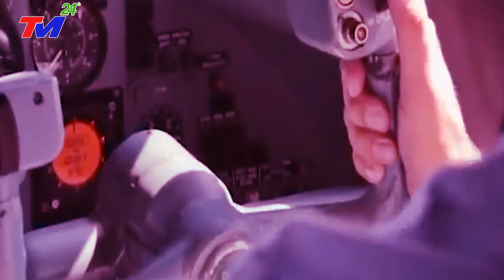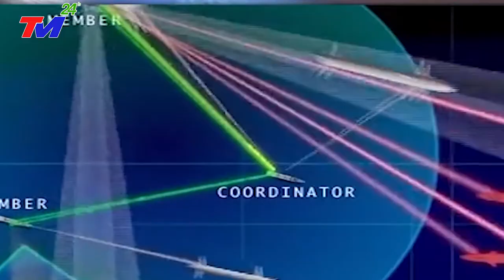Cận cảnh dàn vũ khí khí tài của thế giới tại TRIỂN LÃM QUỐC PHÒNG VIỆT NAM, TOÀN VŨ KHÍ SIÊU KHỦNG